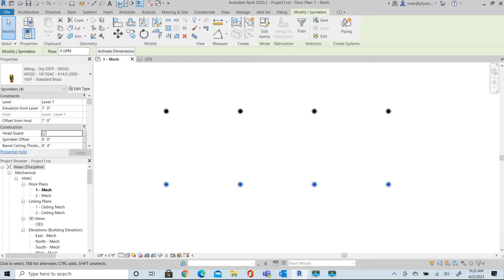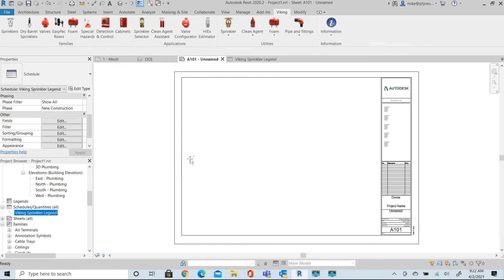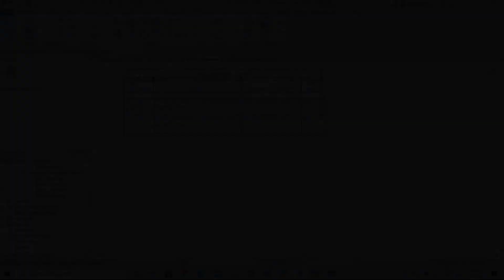vDesign How to: Count Dry Barrel Sprinkler Head Guards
In this tutorial, we will look at using the dry barrel sprinkler head guards and how to make sure they can be calculated in a project within vDesign, formally known as Viking Tools for Revit®.

Viking offers a comprehensive suite of innovative Revit® tools developed specifically for the fire protection designer.

About Viking

Viking is a global leader in the manufacture and distribution of innovative fire protection and life safety systems. For more than 100 years the company’s products and services have protected lives and property worldwide from the devastating effects of fire. For more information on Viking’s complete line of fire protection products and services,